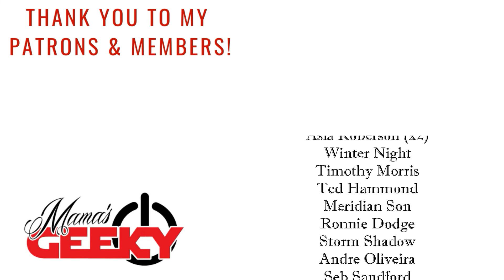Kevin Bigley & Zainab Johnson On Upload Season 2, Improv, & More!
Kevin Bigley (“Luke”) Zainab Johnson (“Aleesha”) have a fantastic relationship on and off the screen as I learned in this interview for Upload Season 2. They are hilarious together! We talk what to expect from Upload Season 2, improv, and more. Upload Season 2 hits Prime Video on March 11th.

Tessa Smith
Mama's Geeky